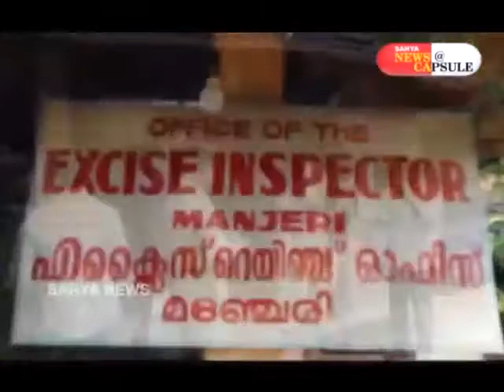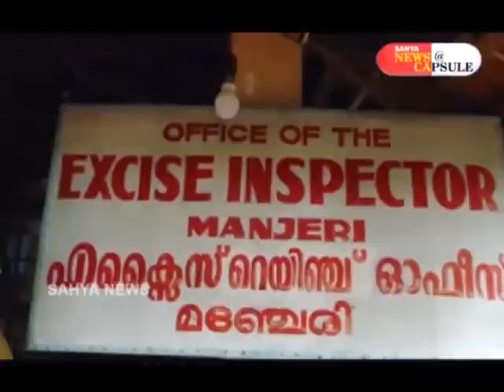00022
മഞ്ചേരിയില്‍ വീണ്ടും കഞ്ചാവ് മാഫിയ പിടിമുറുക്കുന്നു. ഒരുലക്ഷം രൂപയുടെ കഞ്ചാവുമായി മധ്യവയസ്‌ക്കന്‍ മഞ്ചേരിയില്‍ എക്‌സൈസിന്റെ പിടിയില്‍.